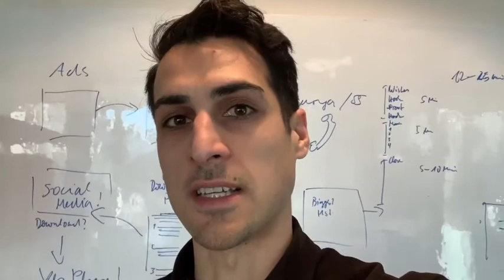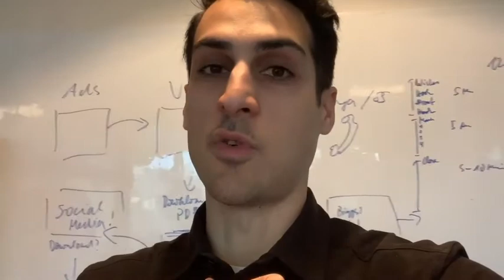Coronavirus ➡️ Deine Chance auf das langfristige Home-Office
🏠 Langfristiges Homeoffice? Wie kannst es umsetzen?

Wie kannst Du die aktuelle Quarantänemaßnahmen und das erzwungene Homeoffice zu Deinem Vorteil nutzen?

Mein Tipp an Dich: Nutze diese Tage um Homeoffice Optionen auch langfristig zu ermöglichen! Viele meiner Kunden, haben den Wunsch durch Selbstständigkeit ein selbstbestimmteres Leben zu führen und Homeoffice ist der erste Schritt in die richtige Richtung.

Wie Du das machst? 🧐
1️⃣ Achte darauf, dass Du eine höhere Produktivität an den Tag legst, als Du es im Büro machst. (Das dürfte nicht schwer sein, wenn man bedenkt, dass man den Großteil im Büro mit Meetings und anderen Dingen verbringen muss und nur einen Bruchteil der 8 Stunden produktiv und ungestört arbeiten kann)
2️⃣ Sorge dafür, dass Dein Arbeitgeber oder vorgesetzter mitbekommt, dass Du produktiver als im Büro bist.
3️⃣ Lasse Deinen Arbeitgeber oder Vorgesetzten wissen, dass Du trotz der unschönen Umstände, diese Art des Arbeitens sehr genießt und es Dich motiviert.

Darfst Du bereits im Homeoffice arbeiten, oder gehst Du ins Büro? Kommentiere unter diesem Video👇🏻

P.S.: Buche jetzt ein Gratis Analysegespräch. Erfahre direkt beim Gespräch, welche Strategie für Dich, die geeignete ist und wie wir Dich bei der Umsetzung begleiten könnten.

Dein Invest sind 45-Min Deiner Zeit. Entweder Du entscheidest Dich danach mit uns zusammenzuarbeiten, oder nicht. No Hard Feelings. No High Pressure Call. In jedem Fall gehst Du aber mit neuem Wissen aus diesem Gespräch.